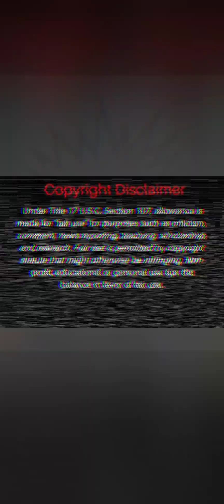AYE, REAL TALK PODCAST!!! WE DON'T CARE WHAT BARACKOBAMA HAS TO SAY JACK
AYE, REAL TALK!!!
SO LET ME GET THIS STRAIGHT!!! BARACK "IN THE CLOSET" ⏸️ SOETERO OBAMA, IS REALLY TRYING TO USE S.I.G.N. LANGUAGE, TO GET OUR VOTE FOR KAMALA GOPALAN'S NON-BLACK @$$🤔
WE DEFINITELY ARE NOT FALLING FOR THIS AT ALL!!! TAP IN AND WALK WITH ME AS I DISSECT AND DISCUSS THIS VERY CONTRAVERSIAL TOPIC!!!